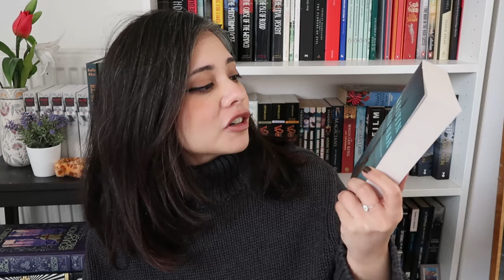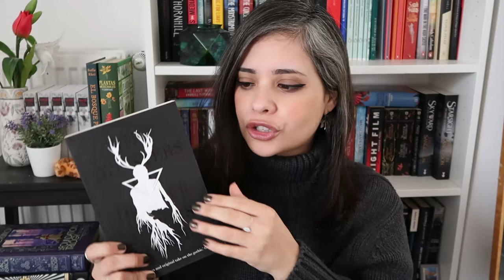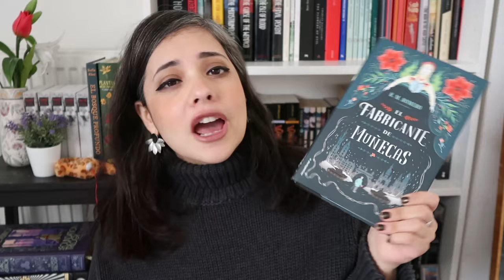✨5 STARS PREDICTIONS!!✨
Hi I'm Monica, Mooni for short, and I'm here to show you the SIX books in my physical TBR I predict will be getting a glowing 5 star review. Was I right, was I wrong? Only time will tell!